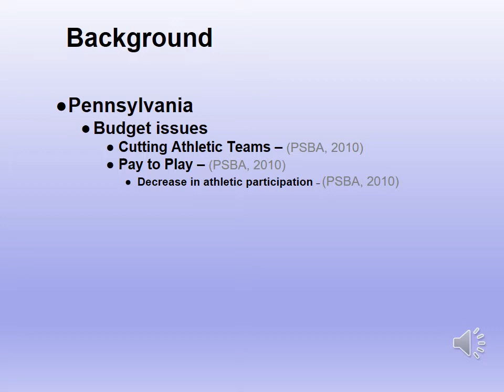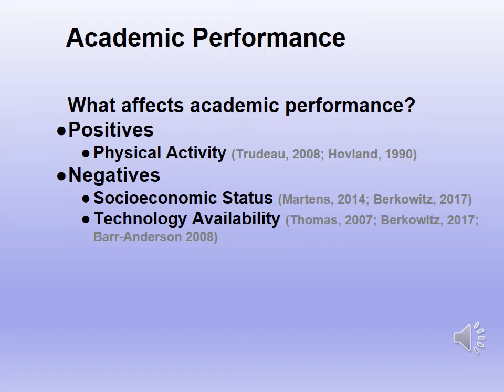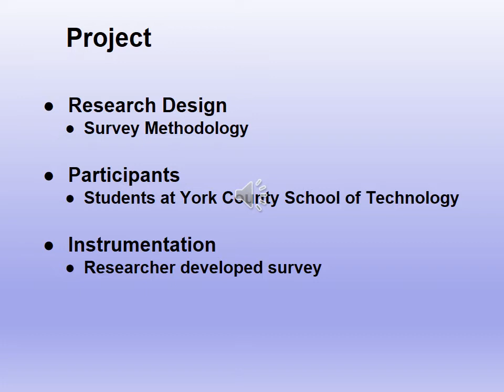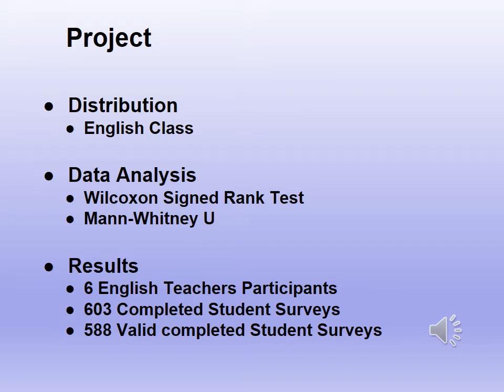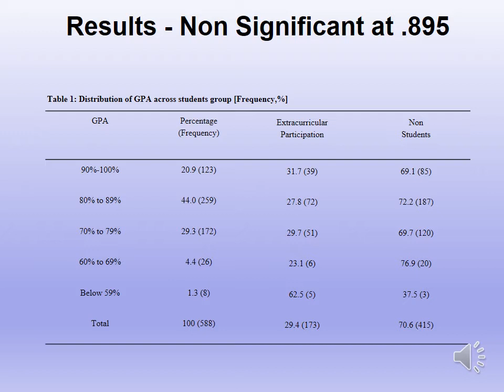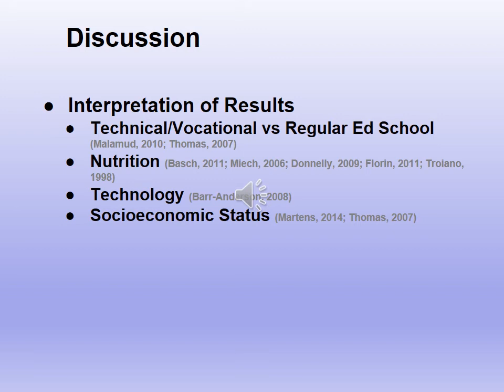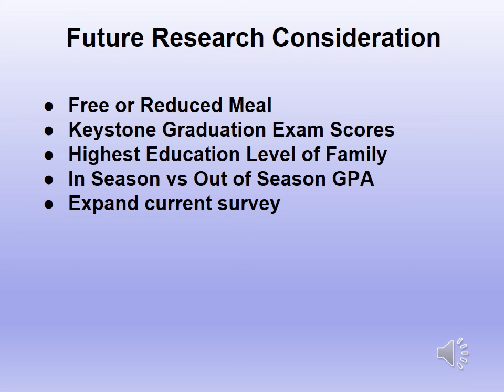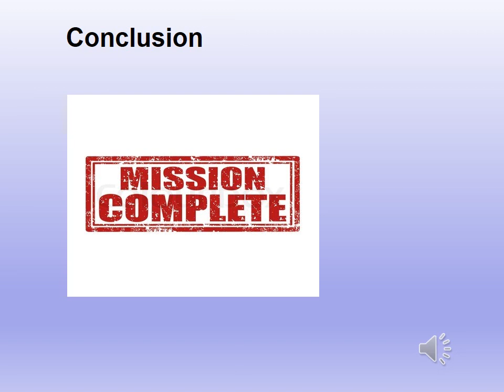GHimes ATSU DAT FINAL PRESENTATION